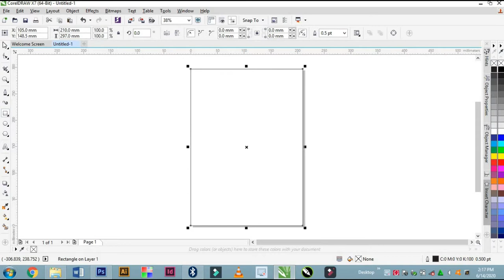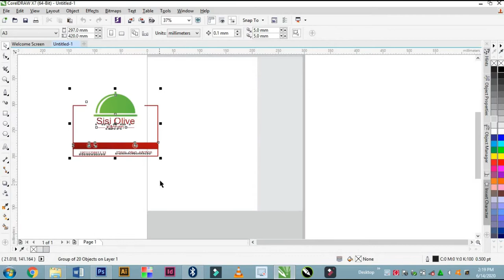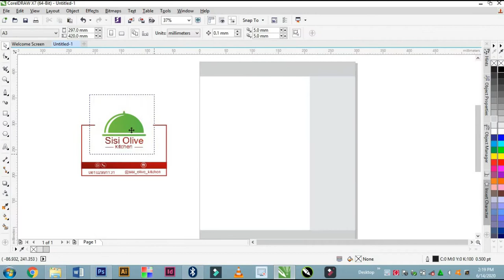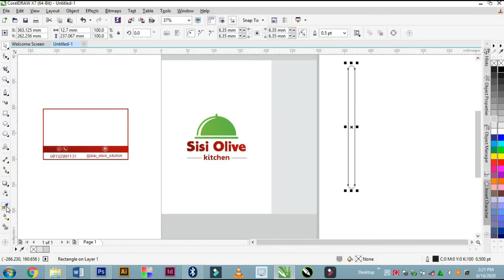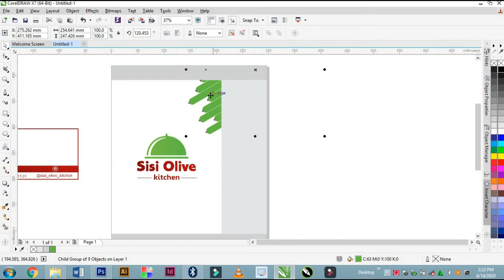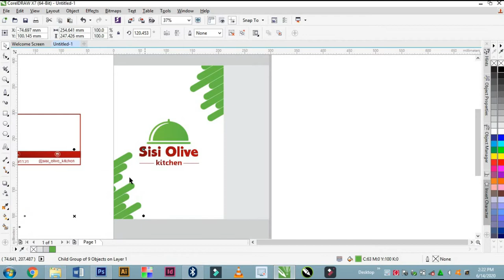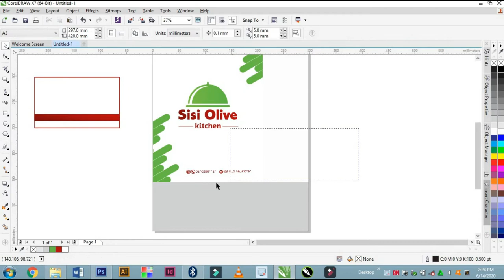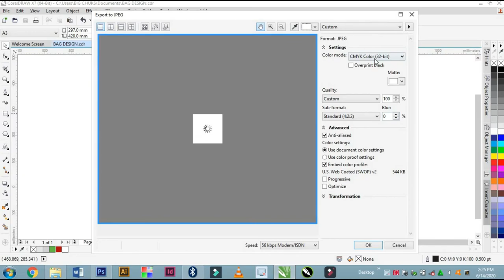HOW TO DESIGN A PAPER BAG WITH COREL DRAW X7 STEP BY STEP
Learn to design a free paper bag step by step in corel draw x7.

Order for your business paper bags and other paper bags

Fonts Used: 1. Patras
2. Gisha

This video is also related to De-light Hands Graphics, Nigerian You tubber, Delight Hands TV